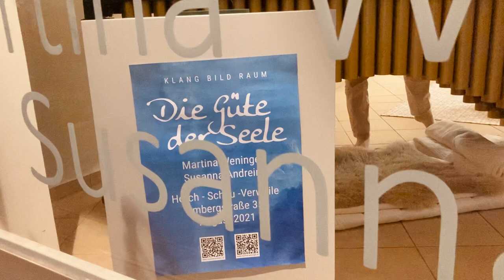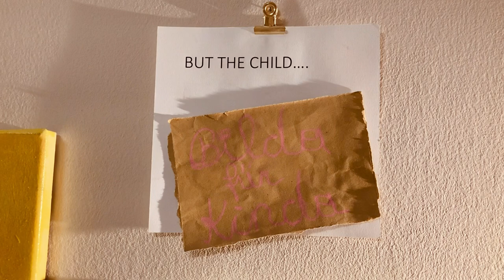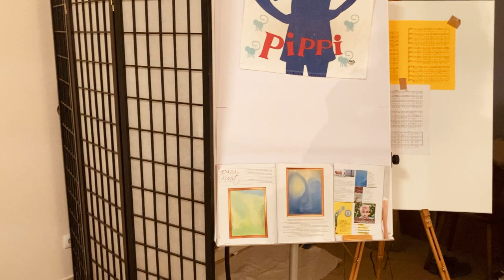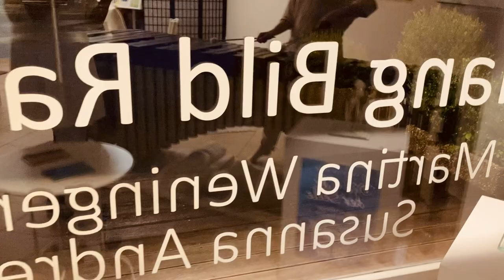Susanna Andreini, Martina Weninger - Erlebe den Klang Bild Raum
Komm mit in den Klang Bild Raum, wo dich meine Ölgemälde und Martina Weningers Marimbaspiel auf musische Weise nähren.
"Ein Raum aus der Zukunft" nannte eine Besucherin unsere Oase, in der MusikerInnen in tiefen Kontakt mit ihrem Instrument kamen, Cross-Overs von Gemälden und Klängen entstehen, und  Groß und Klein ( auch ganz klein :-) viele,  viele unbeschwerte, glückliche Momente erleben.
Wir sammeln für die Raumkosten - und auch du als virtuelle BesucherIn bist herzlich in den UnterstützerInnen Kreis eingeladen!
Jeder Euro zählt.
Wie kannst du uns deinen Beitrag zukommen lassen?
Wer musische Inhalte virtuell genießt, hat sie ebenso bekommen, wie die Live-BesucherInnen. Danke, dass dir dies bewußt ist.Danke für deine Unterstützung!
Auf Instagram.com/susanna_andreni_artist und kannst du viele Bilder und Videos aus dem Klang Bild Raum genießen.
ENJOY and be part of Friends of my Art.

Come with me into the Klang Bild Raum ( sound image space), where my oil paintings and Martina Weninger's marimba playing nourish you in a musical way.
"A room from the future" is what one visitor called our oasis, where musicians came into deep contact with their instrument, cross-overs of paintings and sounds are created, and big and small (even very small :-) experience many, many carefree, happy moments.
We are collecting for the room costs - and you as a virtual visitor are invited to join the circle of supporters!
Every Euro counts.
How can you send us your contribution?
If you enjoy musical content virtually, you get it just as much as live visitors. Thank you for being aware of this.Thank you for your support!
you can enjoy many pictures and videos from the Klang Bild space.